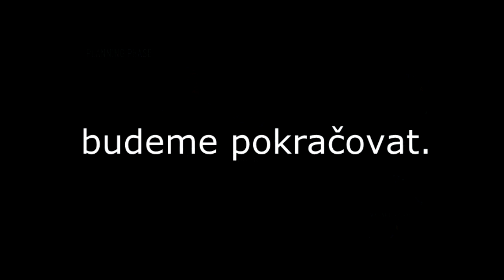Payday 2 Leťs play nebo li lupici a loupeznici part 1